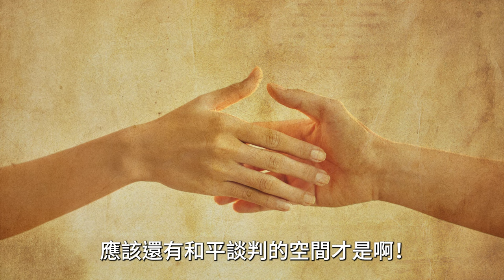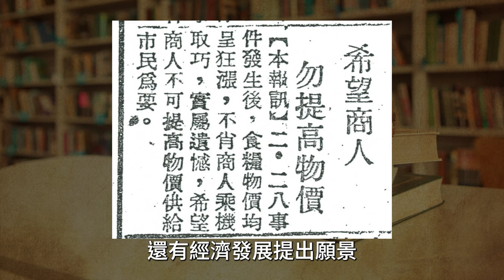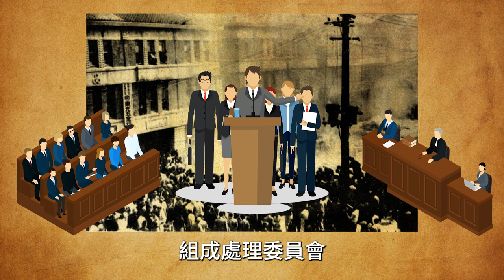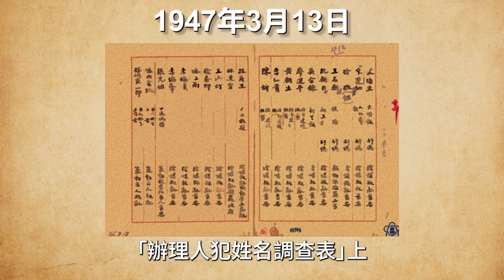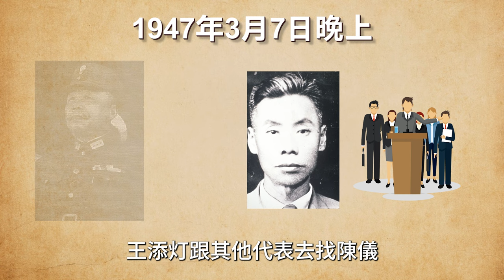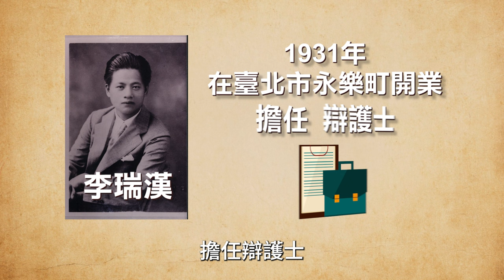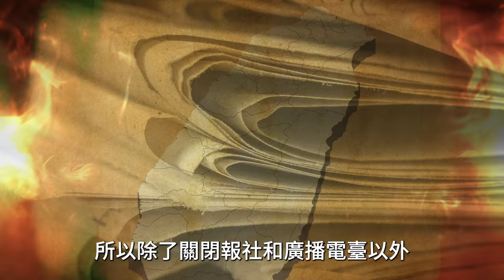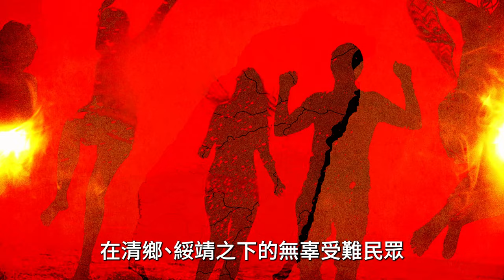被消失的臺灣菁英們！想和平談判卻被血腥鎮壓！？原來那時候開報社很危險|我的學習筆記 #499 ​⁠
在台北街頭遊行希望爭取民主
杜絕腐敗的訴求時軍隊卻以子彈回應
導致遊行演變為各地動亂

許多台籍精英選擇加入「二二八事件處理委員會」
希望排除官民衝突
但卻意外成為事件的主要目標

從三月中開始
這些臺籍精英遭到有計劃地清算和屠殺

這段歷史事件也讓台灣本土菁英出現了一道斷層

受難者多是各行各業的頂尖優秀人才
包括名畫家陳澄波在內
還有許多沒有在課本上出現的名字。

「二二八事件」、「白色恐怖」的提及
不是為了撕裂族群
而是希望不要遺忘這些曾經為台灣努力
卻慘遭無情殺害的社會菁英
這段歷史也警示我們要警惕威權獨裁
這是台灣絕對不能再次走的回頭路
我們要珍惜民主自由
捍衛每一個人的權利和尊嚴
讓台灣的未來更加美好
一起了解這群被消失的臺灣菁英